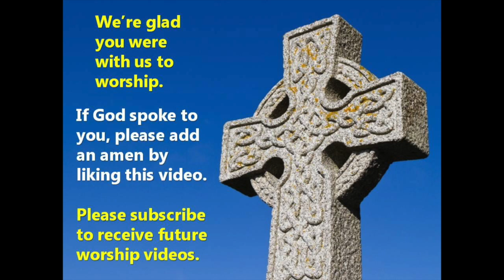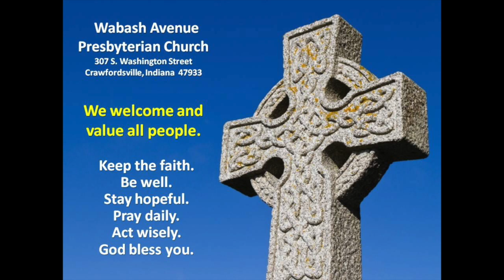Worship Service for Sunday, January 31, 2021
Wabash Avenue Presbyterian Church in Crawfordsville, IN, invites you to join us as we worship in this time of SARS-CoV-2. Today's virtual service features Rev. John Van Nuys leading worship and preaching the sermon, "Announcers and Exiles". The Scripture for today is Mark 1:21-28. Jennie Fights Swick sings "To God be the Glory" and "Guide Me, O Though Great Jehovah".